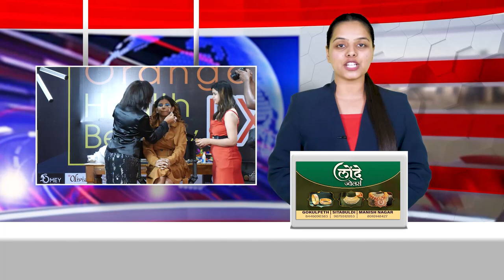Orange City beauty Expo में मेघा कपूर ने पेश किया खूबसूरत ममेड रूप | Kara News Network